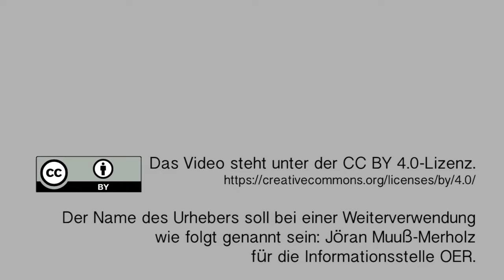Die Bedeutung von OER im globalen Süden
Interview mit Prof. Dr. Marco Kalz
„Bitte über die Bedeutung von OER für arme Länder des globalen Südens berichten!“ So lautete eine Antwort, als wir als OERinfo fragten, zu welchen Themen wir von der Konferenz OEglobal berichten könnten. Als Wegweiser für dieses Thema haben wir Marco Kalz vor die Kamera gebeten. Er ist Professor (UNESCO Chair) of Open Education an der niederländischen Open University.

Der Name des Urhebers soll bei einer Weiterverwendung wie folgt genannt sein: Jöran Muuß-Merholz für OERinfo – Informationsstelle OER.